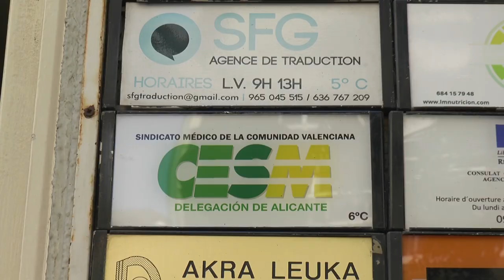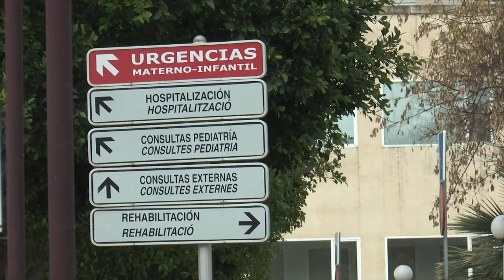Carlos Mazón pide responsabilidades por el caos en la sanidad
El presidente del PPCV, Carlos Mazón, denuncia la falta de gestión y coordinación del Gobierno valenciano, que ha llevado a que la sanidad pública esté sumida en el caos.